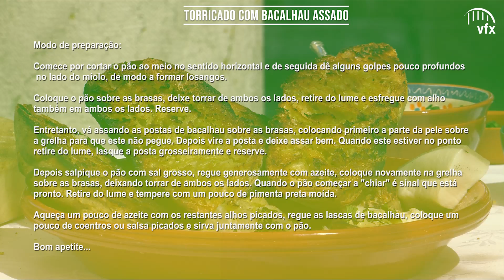Torricado com Bacalhau Assado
Hoje a mesa estará posta para a degustação do Torricado com Bacalhau Assado. Uma ode ao Campino já que o prato retrata a sua dura vivência, nomeadamente, quando dias eram passados e dormidos no campo, sendo essencial o aproveitamento do pão que levavam consigo que, de duro passava a torrado e, depois de esfregado com alho era regado com um fio de azeite.

Receita (6 pessoas): Torricado com Bacalhau Assado

Ingredientes:
• 3 postas de bacalhau;
•  2 pães ribatejanos de 1 kg (de preferência com 3 dias);
•  8 dentes de alho;
•  Azeite qb;
•  Sal qb;
•  Pimenta preta qb;
•  1 ramo de coentros ou salsa.

Modo de preparação:

Comece por cortar o pão ao meio no sentido horizontal e de seguida dê alguns golpes pouco profundos no lado do miolo, de modo a formar losangos.

Coloque o pão sobre as brasas, deixe torrar de ambos os lados, retire do lume e esfregue com alho também em ambos os lados. Reserve.

Entretanto, vá assando as postas de bacalhau sobre as brasas, colocando primeiro a parte da pele sobre a grelha para que este não pegue. Depois vire a posta e deixe assar bem. Quando este estiver no ponto retire do lume, lasque a posta grosseiramente e reserve.

Depois salpique o pão com sal grosso, regue generosamente com azeite, coloque novamente na grelha sobre as brasas, deixando torrar de ambos os lados. Quando o pão começar a "chiar" é sinal que está pronto. Retire do lume e tempere com um pouco de pimenta preta moída.

Bom apetite...